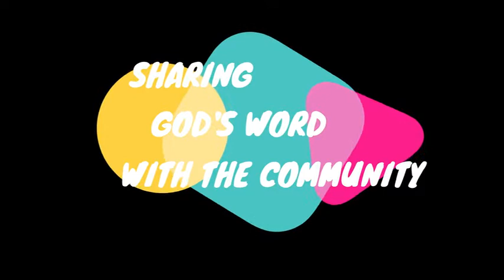BIBLE HILL 6 14 2020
If you took the time to react to today events, stop for a moment to view and listen
to a message that can give reason to those reactions